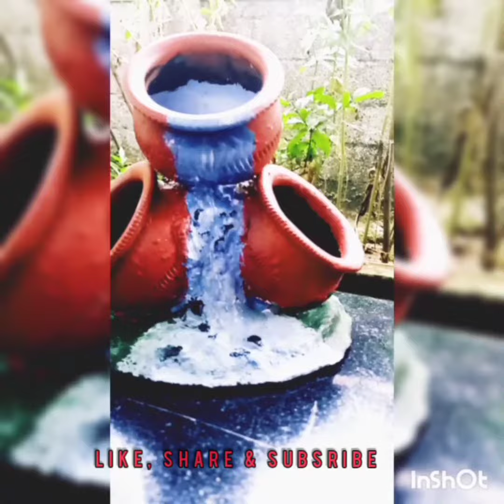Amazing Water Fountain using white cement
Materials used :

White Cement
Water
Terracotta pots :  3
Acrylic Paint